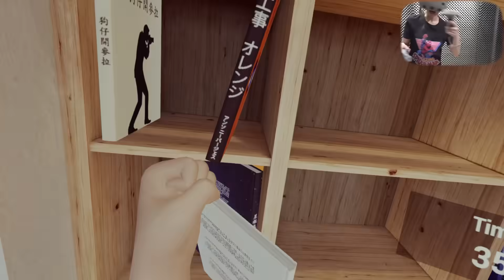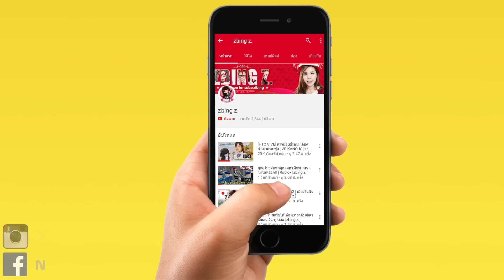พี่แป้งมีแฟนใหม่แล้ว!!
zbing z